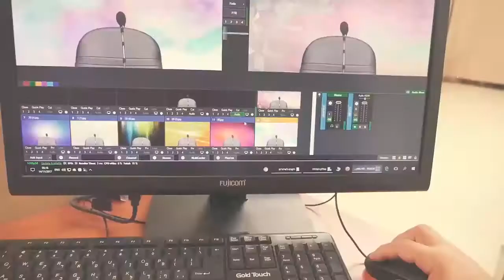פרשת חוקת: גדולים צדיקים - הרב הרצל חודר HD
הרב הרצל חודר עם חידושים מיוחדים בפרשת השבוע - פרשת חוקת שלא תשמעו בשום מקום אחר...